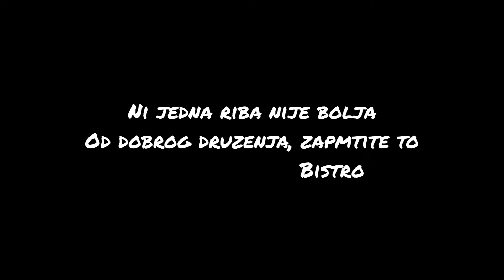Ep#17 Pecanje Zimi (Winter Fishing)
Ne znam sta bih rekao...😅🤣